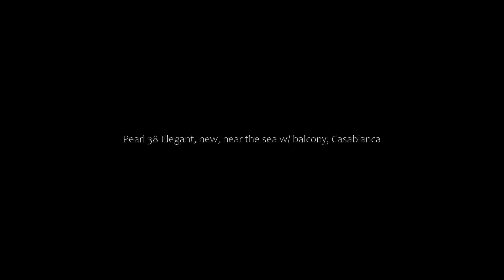Pearl 38 Elegant, new, near the sea w/ balcony, Casablanca, Morocco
About Property:
Pearl 38 - Elegant, new, near the sea w/ balcony is located in the Anfa district of Casablanca, 4.7 km from Hassan II Mosq, 7.2 km from Morocco Mall and 3.3 km from Casablanca Cathedral. With free private parking, the property is less than 1 km from Lalla Meryem Beach and a 16-minute walk from Anfaplace Mall.

This air-conditioned apartment comes with 1 bedroom, a flat-screen TV, and a kitchen.

Arab Le...
Property Type: Hotel
Address: Avenue TanTan, Anfa, 20250 Casablanca, Morocco
Searching For
1. Pearl 38 Elegant - new - near the sea w/ balcony - Casablanca - Morocco
2. Pearl 38 Elegant - new - near the sea w/ balcony - Casablanca - Morocco Address
3. Pearl 38 Elegant - new - near the sea w/ balcony - Casablanca - Morocco Rooms
4. Pearl 38 Elegant - new - near the sea w/ balcony - Casablanca - Morocco Amenities
5. Pearl 38 Elegant - new - near the sea w/ balcony - Casablanca - Morocco Offers and Deals
Audio Credit:
Track Title: Blank Slate
Artist: VYEN